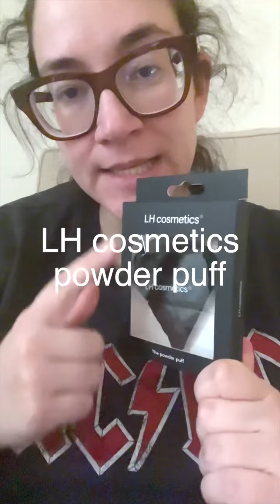Unκουτινγκ φίλοι μου!